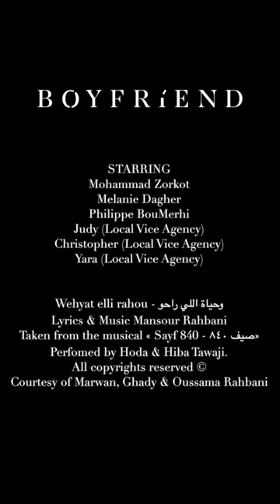Boyfriend The Brand - Arab Fashion Week Men's - Fall/Winter 2021-2022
Arab Fashion Week
Boyfriend The Brand
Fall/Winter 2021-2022